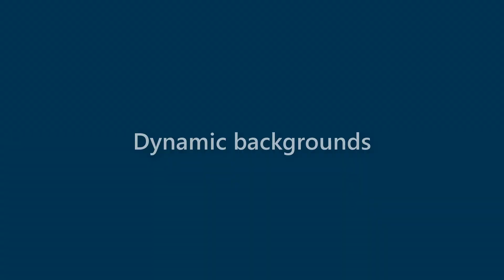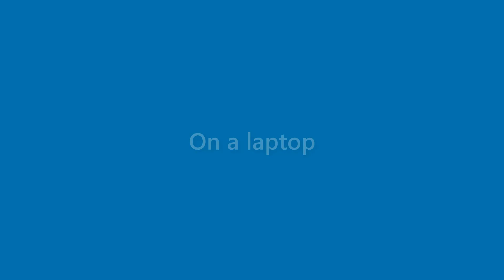Margie Hanson - appearance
Name Look - Margie Hanson - appearance. In this video we present "Margie Hanson" name look and feel in various scenarios.
This video will cover:
How does "Margie Hanson" look as a personal letterhead?
How does "Margie Hanson" look on a business card?
How does "Margie Hanson" look on a computer/laptop screen?
How does "Margie Hanson" look with different background colors?
How does "Margie Hanson" look with various fonts?